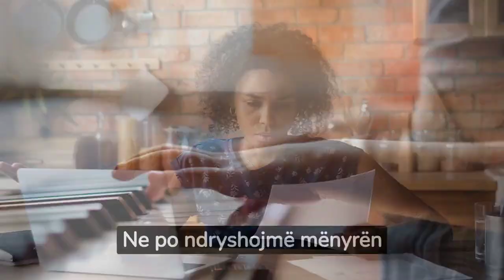Taksitë fluturuese po vijnë, një hap drejt të ardhmes